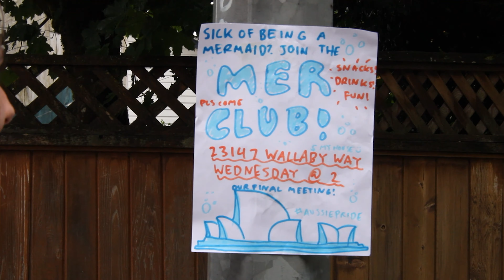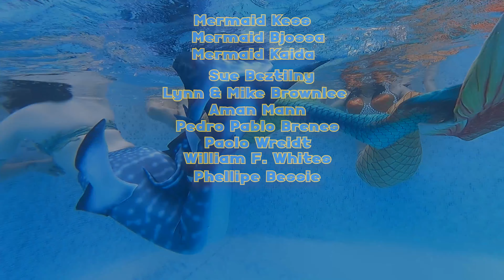Mer Club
Producer: AJ Latremouille

Director: Jaira Brownlee

Half-mermaid Lilor attempts to unite different archetypes of merfolk in her backyard pool, to mixed reception